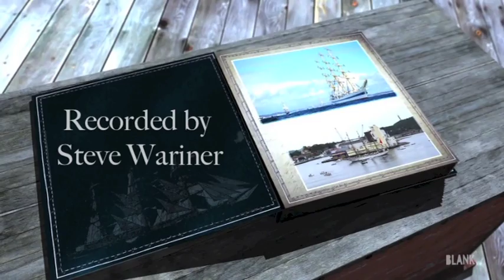Sails ll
Once in a lifetime, a musical note meets a melody peppered with words. This one note penetrates the core of your being leaving on helpless to do nothing but listen. Sure we have the "catchy" tunes that stick in our head but they pass quickly. I heard this song over 20 years ago; it's a simple tune, I used to play and sing it to my kids when they were babies and it never failed to put them to sleep. The video clips were put together behind the song for eye candy only. I'm sure some will not appreciate the message but it's worth the chance to share it like it or not. If you do nothing but put on a pair of earphones and close your eyes you might feel the mist.

Credits are within the video.Posted for entertainment only